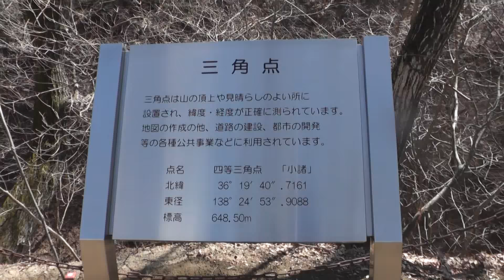遥かなる古城のほとりの 三角点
国土地理院の三角点です。❣